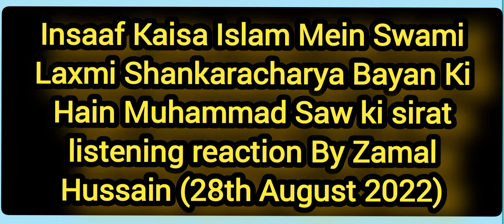Insaaf Kaisa Islam Mein Swami Laxmi Shankaracharya Bayan Ki Hain Muhammad Saw ki sirat listening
Insaaf Kaisa Islam Mein Swami Laxmi Shankaracharya Bayan Ki Hain Muhammad Saw ki sirat listening reaction By Zamal Hussain (28th August 2022)